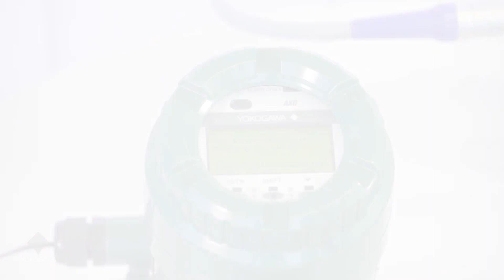Industry Insight | Water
Yokogawa has been collaborating with the water & waste water suppliers for many years, delivering cost benefit solutions through controls, instrumentation and advanced solutions. Improving data visibility, safety, reliability and performance of plants not only ensures they can operate competitively in today's water markets, it also helps reduce operational costs.